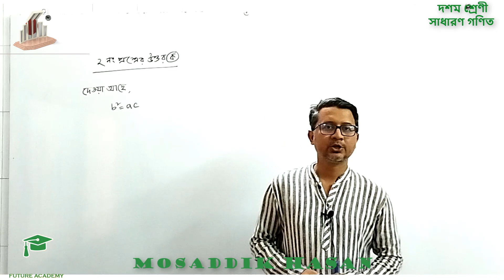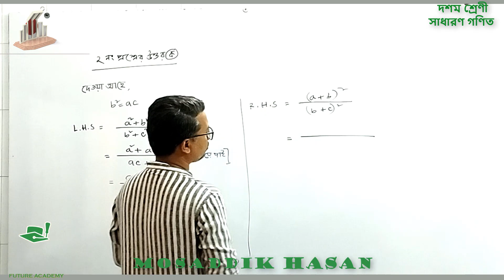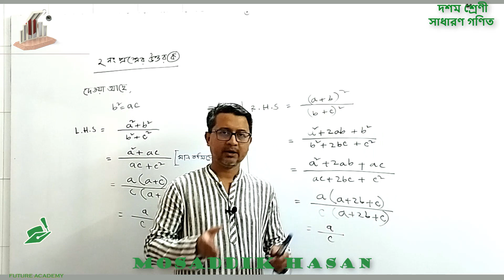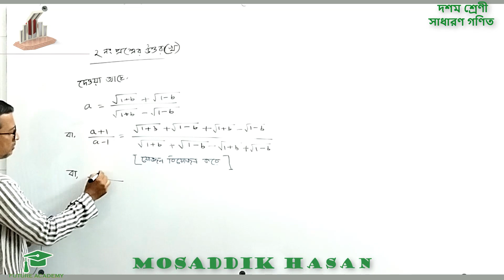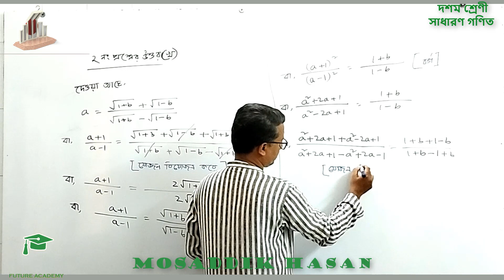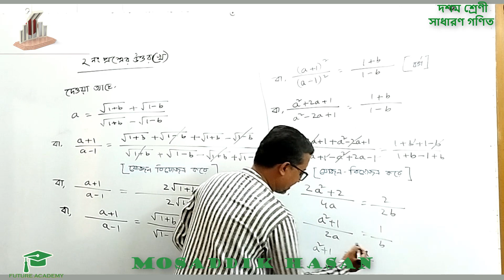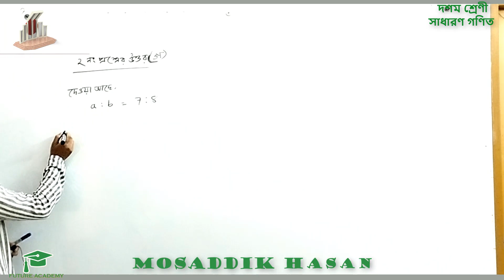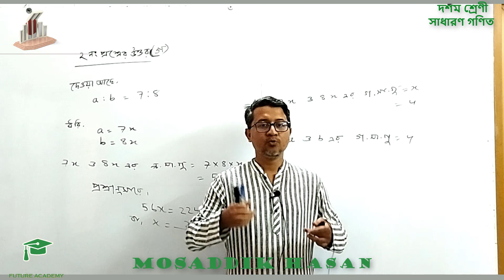দশম শ্রেণি সাধারণ গণিত প্রাক নির্বাচনী পরীক্ষা ২০২৩ প্রস্তুতি পর্ব ১২ বীজগাণিতিক অনুপাত ও সমানুপাত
MOSADDIK HASAN

M.Sc in Mathematics ,Jagannath University.
B.Sc (hons) in Mathematics, Jagannath University.
B.Ed in Education, National University
Director and Senior Teacher
NOVATION MODEL SCHOOL, Middle Badda, Dhaka
Chief Advisor  I.T. Department .
Chief Exam Controller
Ex- Senior Teacher of NATIONAL IDEAL SCHOOL, Dhaka